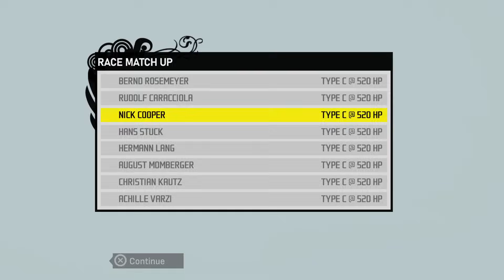A SPEED CHALLENGE MAIS ABSURDA QUE EU JÁ FIZ!!! NFS PRO STREET: PEPEGA EDITION